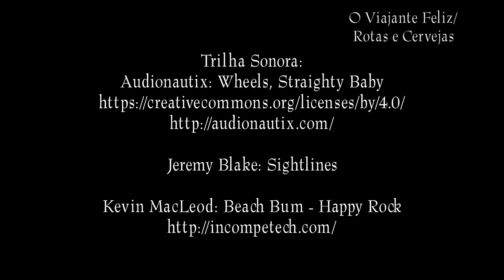Ilha Comprida - Roadtrip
Uma pequena viagem para conhecer a Ilha Comprida com um comboio organizado por Lama Off Road. Participamos do Comboio de Pedro de Toaldo até Ilha Comprida e depois seguimos sozinhos pela praia entre Iguape e Cananéia. As companhias super agradáveis de Karina e Gustavo (@rotasecervejas) e Tânia (@oviajantefeliz) fizeram um final de semana especial.
Gravado em 2018 e editado em 12/2021.
Obrigado:
Lama Off Road
Karina e Gustavo (rotasecervejas - Youtube)
Tânia (parceira do @oviajantefeliz - Instagram)
Trilha sonora:
Wheels - Audionautix (Biblioteca Youtube)
Straighty Baby - Audionautix (Bliblioteca Youtube)
Wheels de Audionautix é licenciada de acordo com a licença Atribuição 4.0 da Creative Commons.
Trilha sonora:
é licenciada de acordo com a licença Atribuição 4.0 da Creative Commons.

Trilha sonora:
Sightlines - Jeremy Blake